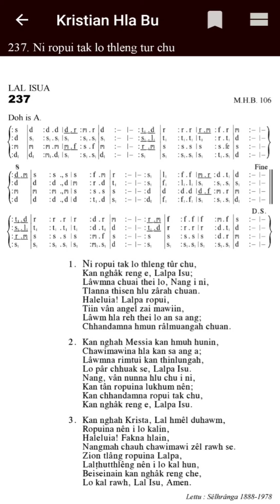KHB 237 'A' NI ROPUI TAK LO THLENG TUR CHU